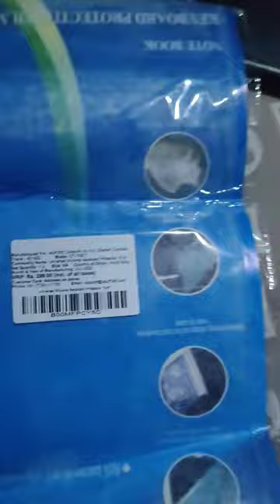Unboxing Keyboard Protector for Laptop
keyboard protector
At A Very Low Price of Rs-69 OnLy

BuY LiNk:GIZGA essentials Universal Silicone Keyboard Protector Skin for 15.6-inches Laptop (5 x 6 x 3 inches)

Search This in Amazon and select Price under 100 You Will Get this in Rs 69 Only